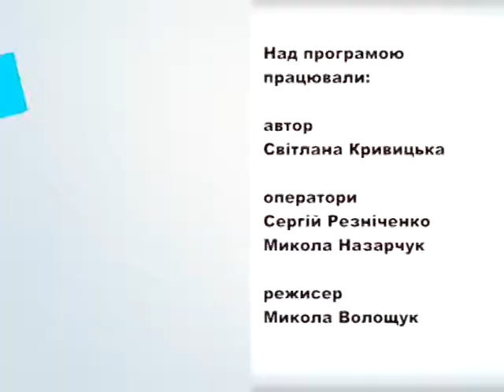Жіночий клуб 17 09 17